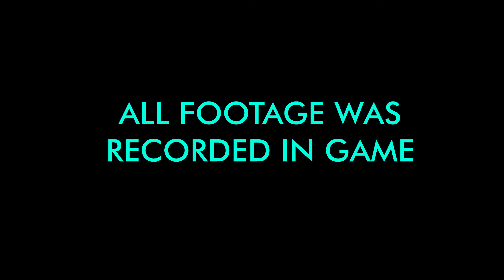'EL ALAMEIN' | BF Portal | WW2 Fan Made Trailer [4K]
A Fan made trailer Showcasing the legend of El Alamein. A video unveiling the chaos of WW2 on the most advanced Frostbite Engine to date. Players battle it out, no scripted events, real Battlefield gameplay, and thrilling random moments. A true cinematic experience on a very nostalgic map nearly 20 years old.

A more grounded WW2 experience!

Source:

Further and advanced audio was added during the making of this project. These are sound overhauls that deliver an even more fuller experience. This can then match the immersion found in games such as Battlefield 1 and Battlefield 5 where in game sounds had a deeper depth and immersive reach. I also used sound effects from Epidemic Sounds. External voice lines were used from previous Battlefield games.

The main song you hear in this project was produced by Extended Epic Music.

Song: Sons of Pythagoras - Counting The Cost (extended version) dark menacing epic music.